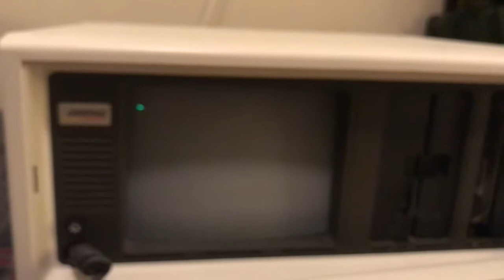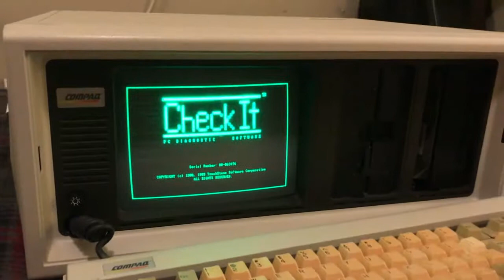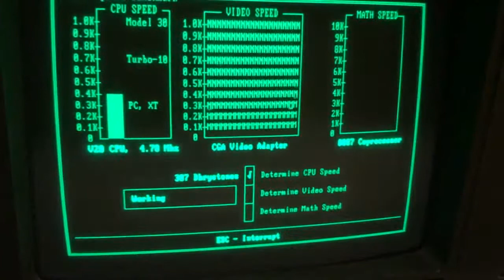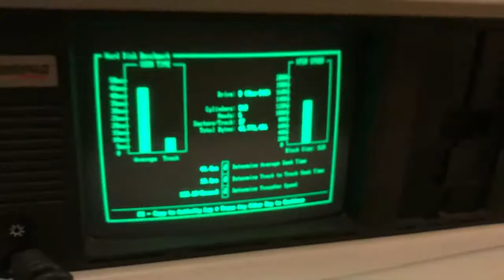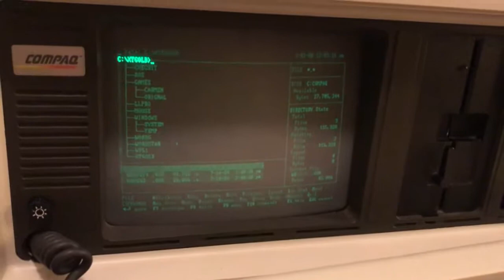Compaq Portable (1983)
One of my all time favorites right here. This particular one was built in September of 1984 and has been upgraded to 640KB of ram, an NEC V20 CPU and a seagate ST-251 40MB MFM hard drive. By far the most interesting thing about this machine is the unique dual mode MDA/CGA graphics. The dual mode graphics and lower price tag really gave this machine an edge over the IBM 5155 that was released in 1984.